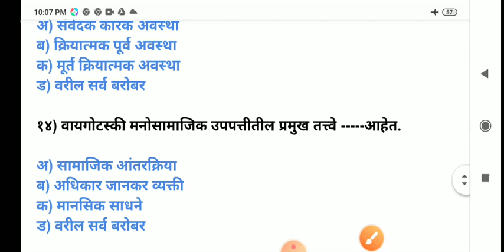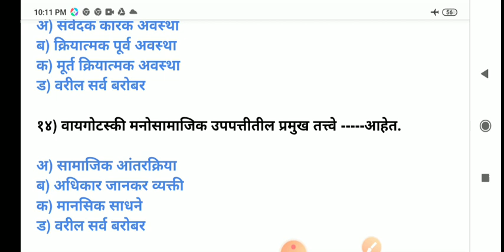बालपण आणि विकास, बी .एड प्रथम वर्ष,childhood and Growing Up, B. Ed first year, semister fist, सेमिस्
बालपण आणि विकास, बी .एड प्रथम वर्ष,childhood and Growing Up, B. Ed first year, semister fist, सेमिस्टर 1